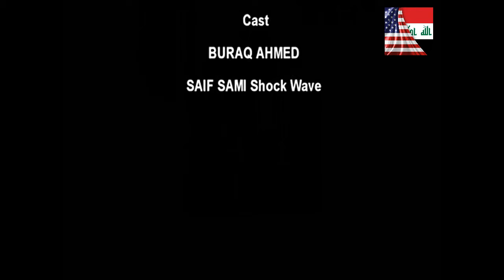عمو عدكم جهال ؟ هههه